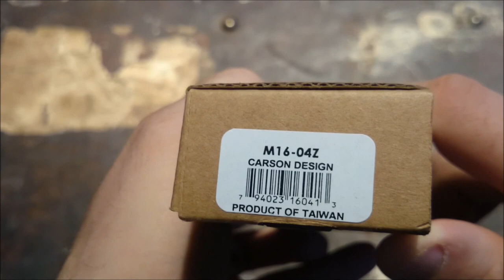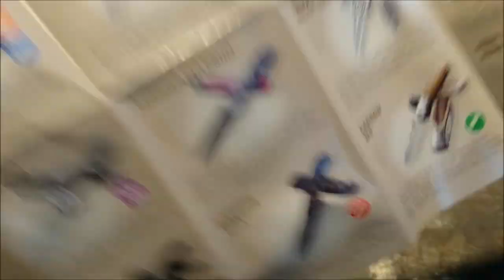CRKT M16-04Z Carson Design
Tabletop review/overview of the CRKT M16-04Z Carson Design Folder